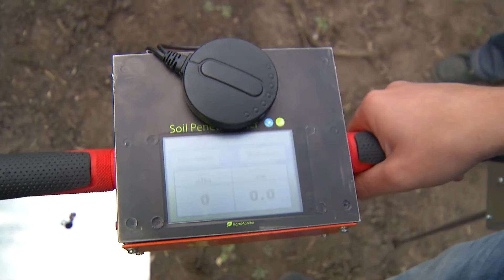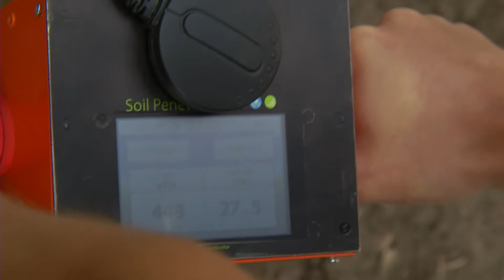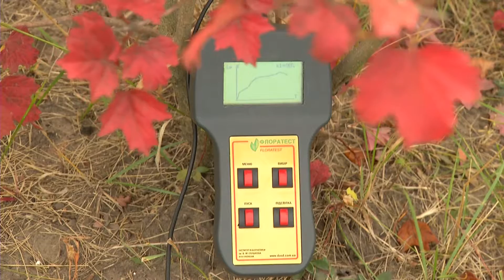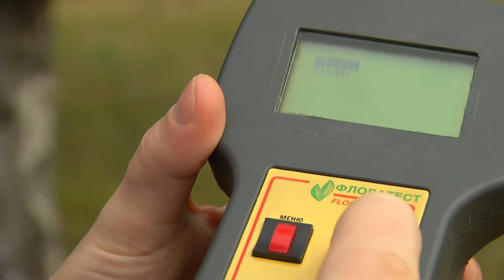تطوير معدات وتقنيات لـ"الرصد الزراعي" في أوكرانيا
التقنيات الذكية الحديثة اقتحمت عالم الزراعة، وحققت مجموعةٌ من المخترعين الأوكرانيين الشباب السبقَ  في إدخال الأتمتة وتحديث المعدات الزراعية التقليدية وربطها بالإنترنت، لأداء الأعمال بوقتٍ أسرع ودقةٍ أعلى.

فيما ذهب علماء التحكم الآلي أبعد من ذلك، لقد استطاعوا تصميم أجهزةٍ تكشف عن العمليات الحيوية النباتية، ثم ترسل معطياتها مباشرةً إلى قاعدة البيانات لأخذ الإجراءات اللازمة فوراً.

أهم أسباب نجاح العمل الزراعي هي إدراك الحقائق والتفاصيل المتعلقة بطبيعة الأرض ونوعية النباتات لاتخاذ قراراتٍ مناسبة ، ولما كانت هذه  العوامل ليست بسيطة ولا قليلة، جاء دور المصممين  الذين فنَّدوا كل هذه التفاصيل، ثم صنعوا أجهزة مبتكرة.